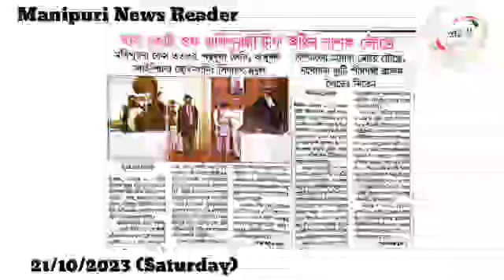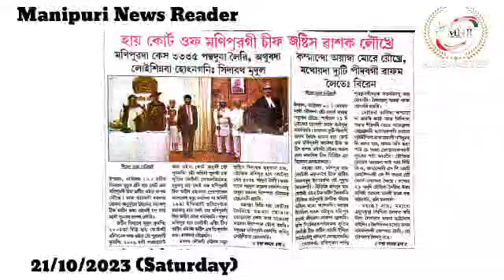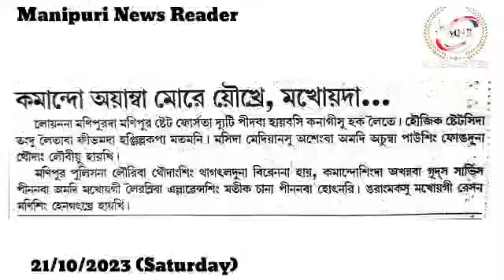👉Commando Ayamba Moreh Youkhre, Makhoida Duty Pidabagi Wapham Leite : Biren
👉High Court of Manipur gi Chief Justice Washak Loukhre